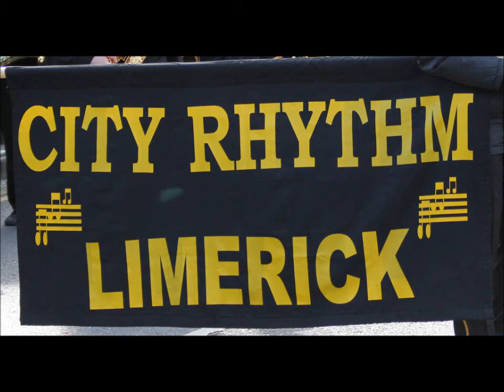St.Patrick's Festival _ 42nd International Band Championship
Thousands on the march_ __ Journalists from around the world are arriving to Ireland to cover celebrations , including a team from the 'Ellen DeGeneres Show' in the United States which has an audience of 4.5 m viewers__ 21 marching bands featuring musicians from across Ireland, Europe and the USA will perform in Limerick for the 42nd International Band Championship which takes place in Limerick on Sunday, March 18th 2012